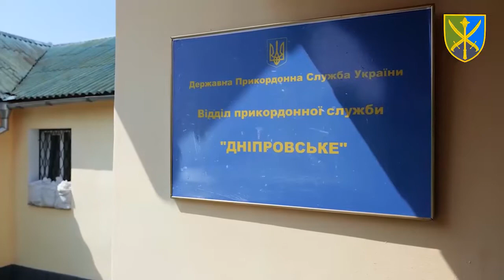Про ситуацію на північному кордоні України. Генерал-лейтенант Сергій Наєв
Поки суспільство гадає, чи наважиться ворог знов здійснити спробу наступу на Україну з півночі, українські військові роблять усе можливе задля того, щоб оборонні рубежі не дали противнику жодних шансів.

Саме з цією метою командувач об’єднаних сил Збройних Сил України генерал-лейтенант Сергій Наєв тримає на постійному контролі ситуацію на ділянці українського кордону у Північній операційній зоні.